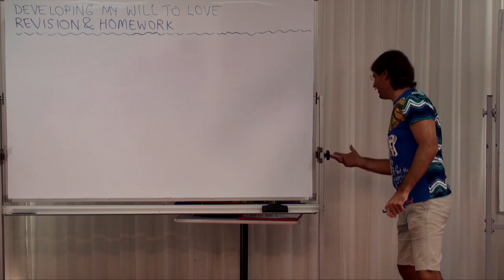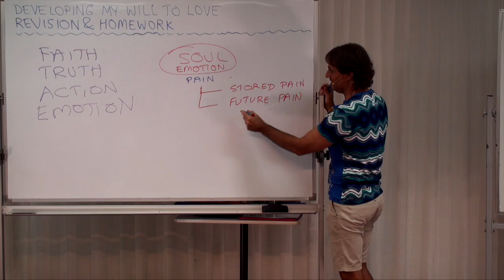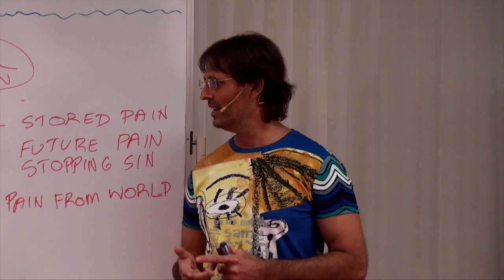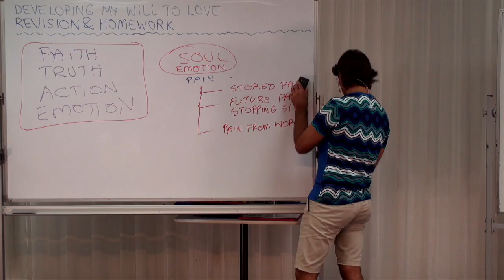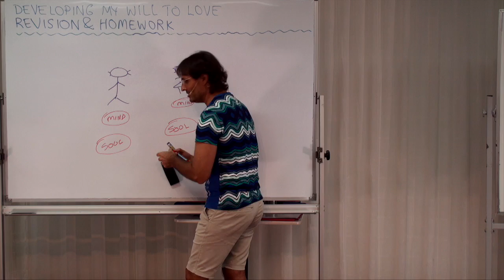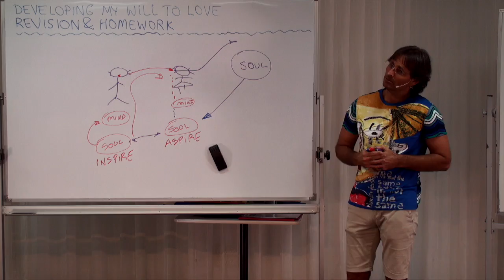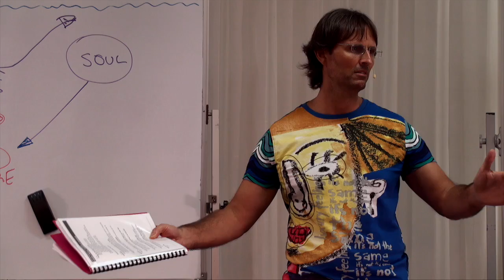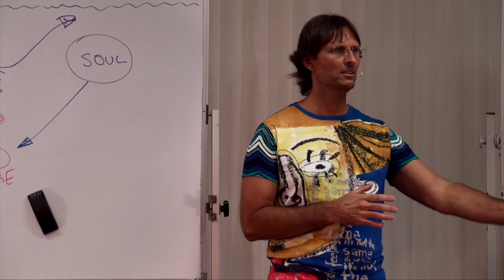20160309-1440 Session 2 Review, Conclusion & Homework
Jesus reviews and concludes the 'Facing My Fear Of Love & Change' session, and gives some homework to the participants for the following day.

Topics include; review of presentations 'Facing My Resistance To Faith', 'Facing My Resistance To Truth', 'Facing My Fear Of Action', and 'Facing My Fear Of Emotion', how facing these 4 issues requires the firm development of a will to love, and the setting of homework for the group.

Series: Education In Love
Group: Developing My Will To Love
Session: Face My Fear Of Love & Change
Presentation: 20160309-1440-AGP-JESUS Session 2 Review, Conclusion & Homework